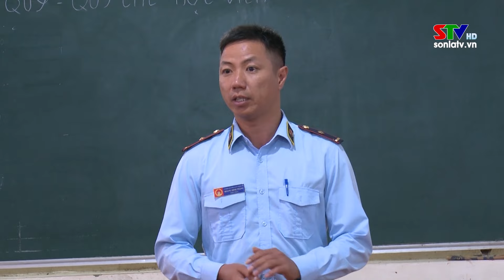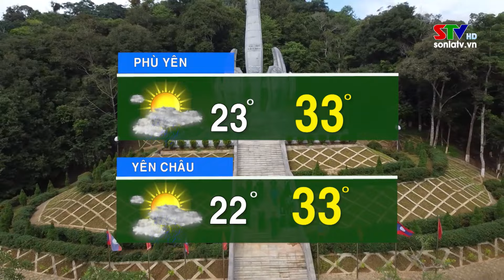Thời sự truyền hình Sơn La tối ngày 15/10/2024